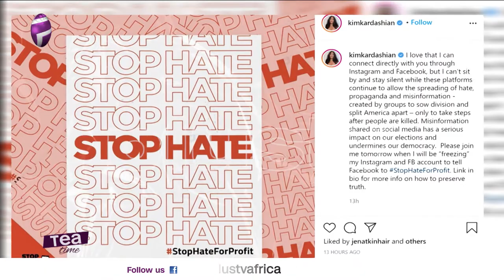StopHateForProfit | Kim Kardashian Urges Fans To Join Facebook And Instagram Freeze